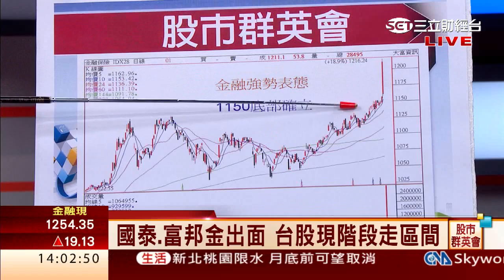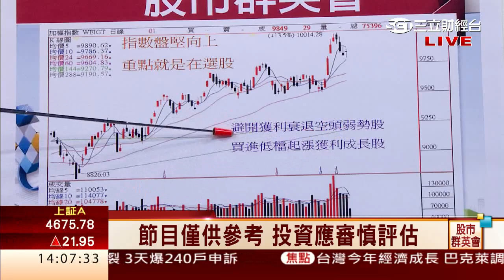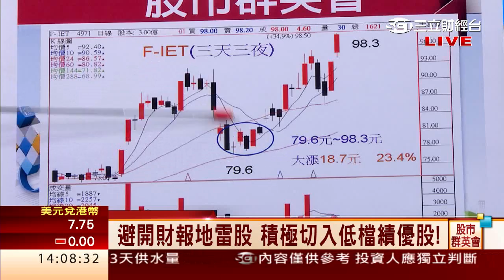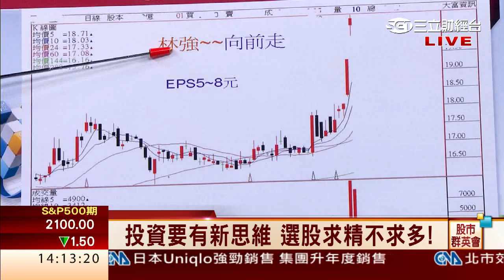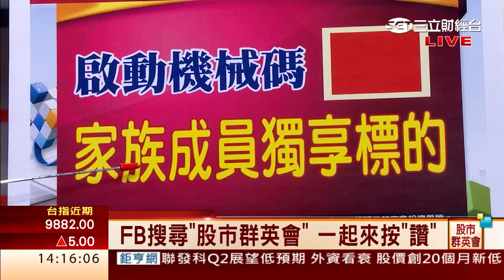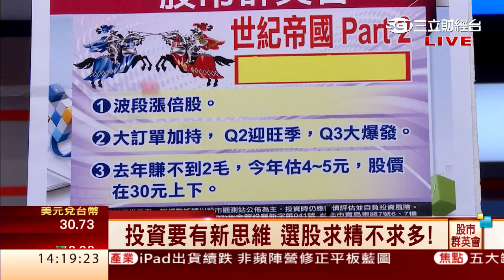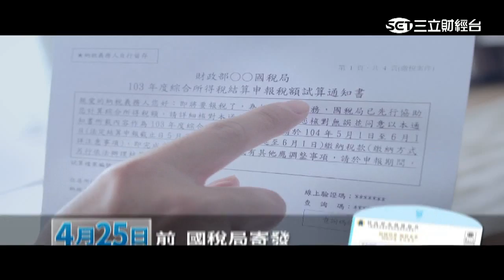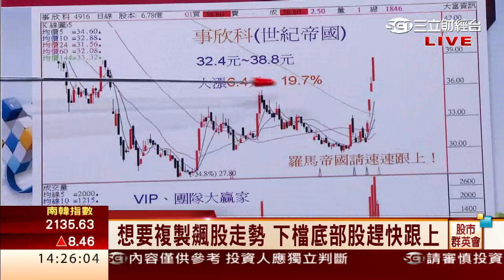王信傑-0504 金融撐盤穩指數 好樂迪.三發.東鹼漲逾2成∣股市群英會∣三立財經台CH88